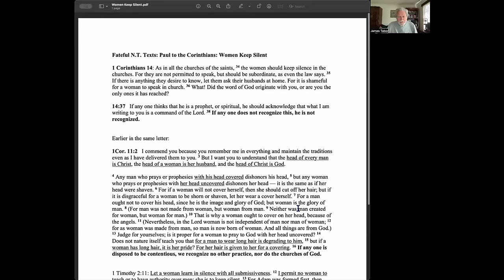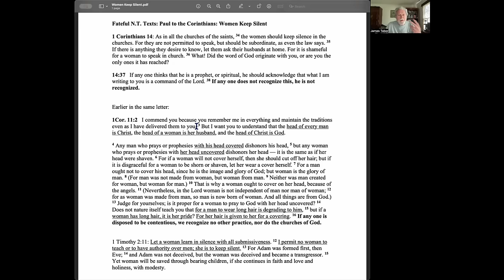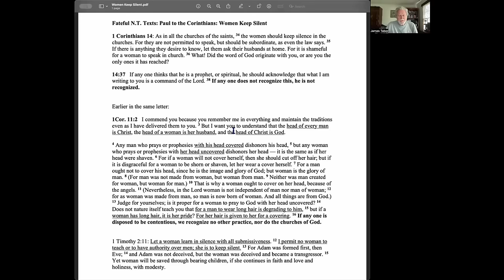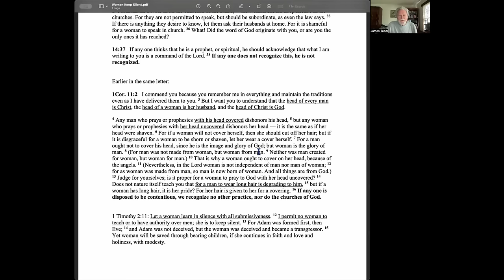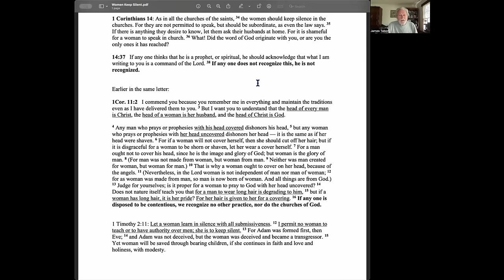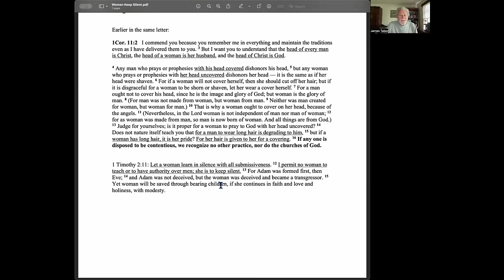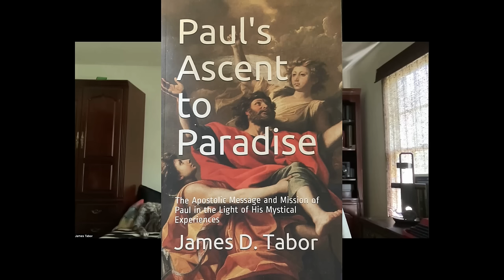Top Seven Fateful New Testament Texts: Women Keep Silent Be Subservient (3)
These texts from the apostle Paul have been the most influential in Western history in terms of how they have been used to hold back, oppress, restrict, woman for the past 2000 years. Outside of senseless Wars, the suffering and loss is only comparable to slavery and child abuse. The Greco-Roman world did their part in these crimes against woman, but once the Great Church came into the picture, to control much of the world, the denigration of women became the Word of God, directly contrary to everything Jesus taught and his close relationships with leading woman as major influencers and leaders in his movement.  At the end of the video I speculate on what Paul would say today--and I think he would be "appalled," to use a bad pun!

In this new series I have gathered together a list of fateful New Testament passages that have been both understood and misunderstood over subsequent ages in ways that reinforce and foster incalculable harm to our lives. I did not try to order these into any kind of priority and I think that would be a difficult thing to determine. These "affirmations" have so direly affected so many billions of people over the past two thousand years I would not want to even attempt to put one above the other in terms of fateful impact. Keep in mind that this series is not about what any of these passages in fact mean, but rather how they have been understood and applied to our personal, social, civil, and spiritual lives with great harmful consequence and effect. The simple phrase--"The Bible tells me so" has justified and covered a multitude of sins!

For the books I mentioned: Paul and Jesus; Paul's Ascent to Paradise

If you are interested in a copy of my translation of Genesis in the Transparent English Version here is the link:

On-line Courses:
"Jesus & Dead Sea Scrolls”